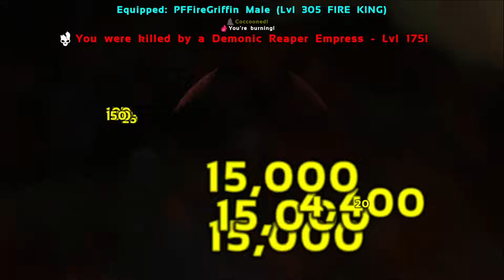ARK Primal Fear : Making Army Of Celestial Ferox And Buffoon Ferox 🔥🔥 : Part 25 [ Hindi ]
● Ark